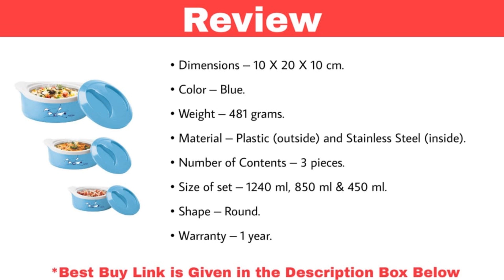Best Casserole Sets in India With Price | Best Casserole Set 2023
1.  Milton Marvel Insulated Junior Gift Set

2. Jaypee Glasserol Set Black, Set of 3 Casserole

3. Princeware Solar Plastic Casserole Set

4. Diamond Stainless Steel (Set of 3) Thermoware Casseroles of Size

5. Asian Plastowares Plastic Cosmos Casserole N DLX

6. Cello Hot Serve Plastic Casserole Set

7. Femora Borosilicate Glass Round Casseroles

8. Pristine Tri Ply Induction Base Cooking Essential St. Steel Casserole Set

9. Milton Marvel Inner Steel Jr. Casserole Gift Set of 3

10. Asian Plastowares Cosmos Plastic Casserole Set, 3-Pieces